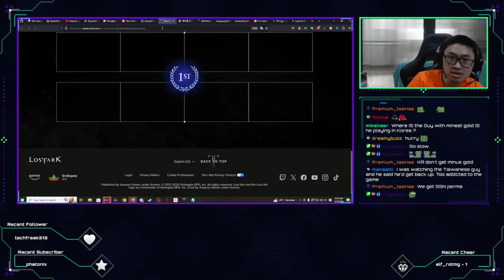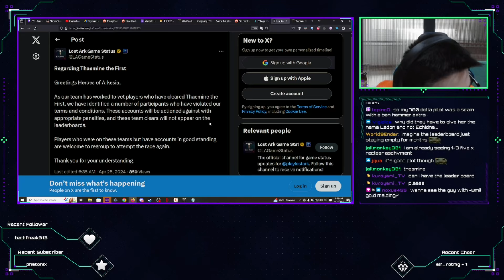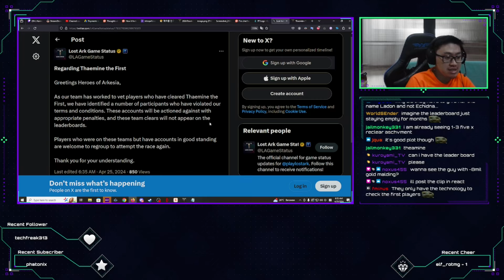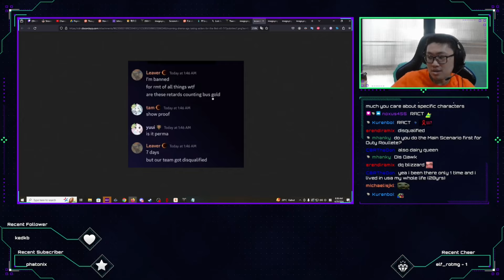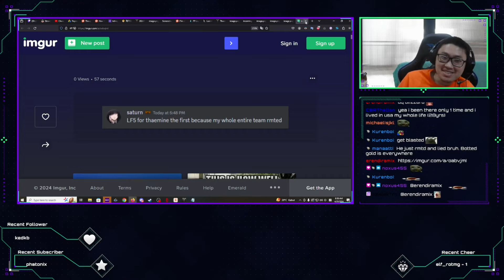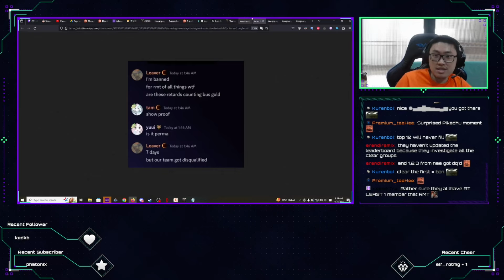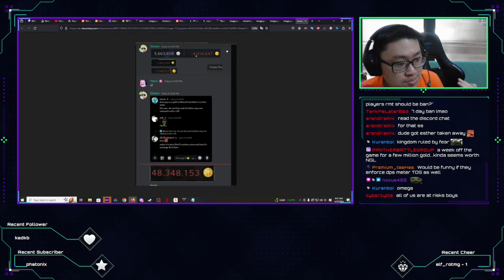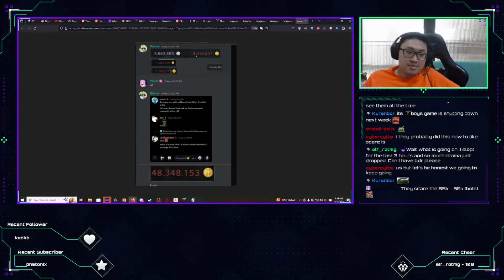Multiple Thaemine Race Teams Disqualified Because of RMT?... Kanima Reacts to Thaemine Race Drama...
Recent drama involves RMT and Thaemine The First race in which players are getting punished due to RMT. This punishment also disqualifies the teams that cleared the race itself. While it took AGS 2 years to punish RMTers and only affecting The First race, it is nice to see that players are being punished for it. In this video, Kanima reacts to Thaemine race teams getting disqualified.